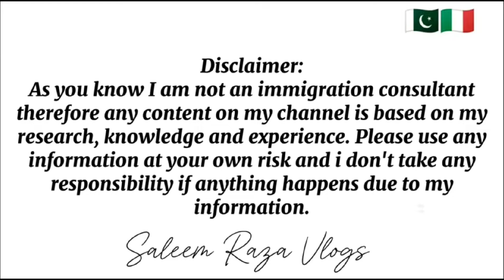🇮🇹Italy Visa Update 2024🔥|🇮🇹Italy Immigration | Click Time ki Ahmiat🔥| Italy Nulla osta🔥🔥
Also, any replies on your comments are also based on
my personal research and experiences therefore
please use it at your own risk. Anyways I always try to
keep my information as accurate as possible.
P.S- I am not a Solicitor or Visa Consultant or Legal
Advisor. therefore please don't ask me these
information..
This video is about italy immigration.

Italy news
Eu immigrants
Salary
Salaries
Highest salary
Italy jobs in 2024
Italy immigration
Italy flussi immigration
Italy sanatoria immigration
High ranked salary countries
Italy per month salary
Italian News in punjabi
ltaly news channel
Italy news urdu
Pakistani in Italy
Italy immigrants life
Italy asylum
Indian in Italy
Italy seasonal work
geopolitics
geography
history
economics
economy
mario draghi
italy economy
roman empire
italy
italian economy
giorgia meloni
italy history
italy geography
italy world cup italy vs the future
italy future
italy economics
italy war
italy fascism
italy far right
italy fashion
europe
study future in italy
Jobs in italy
Migrants
Jobs in Europe
Italy 9 months visa
Italy flussi
Immigration
Italy documents
Italy citizenship
Italian cittiadinanza
Cittadinanza
Citizenship
Italian nation ality
Nationality
How to apply Italian nationality 2024
How to apply carta di soggiorno
Italy protezione speciale soggiorno
Permesso di soggiorno
Carta di soggiorno
Italywork
Italy agriculture work
Italy dairy farm work
italywork
italyagriculturework
italydairyfarmwork
italysalery
italyvisainformation
italyfreevisa
italytouristvisa
italystudentvisa
italydonky
italyincome
punjabiinitaly
workinitaly
sechgenvisa
italyexpenses
italyworkvisa
italy9monthworkpermit
italyembassyupdate
workvisaitaly
italyvisaupdate
nullaosta
nulaostaitaly
Workvisaitaly
italyvisaupdate
nullaosta
nulaostaitaly
italypaperopen2024
italypaperopen2024
italyseasonalvisa2024
italyseasonalvisa2024
italypaperupdate 2024
I talyworkpermit
italyseasonalvisa
italypasportsurname
italynullaostaupdate italypaperquota2024
italyfamilyvisa
italyentry
bonus2024
italyembassydelhi
italypapernewupdate
Workvisaitaly
italyvisaupdate
nullaosta
nulaostaitaly
italypaperopen2024
italypaperopen2024
italyseasonalvisa2024
italyseasonalvisa2024
italypaperupdate 2024
I talyworkpermit
italyseasonalvisa
italypasportsurname
italynullaostaupdate italypaperquota2024
italyfamilyvisa
italyentry
bonus2024
italyembassydelhi
italypapernewupdate